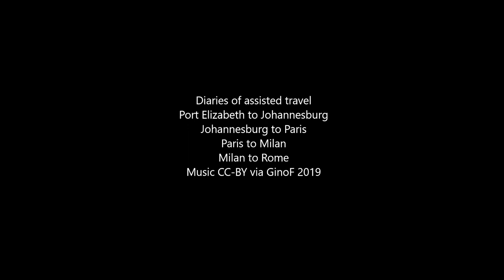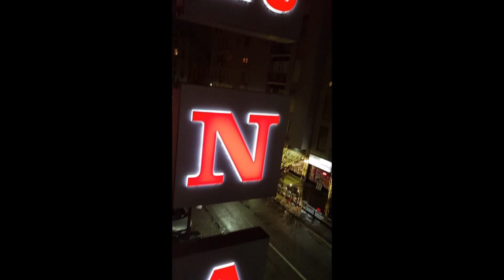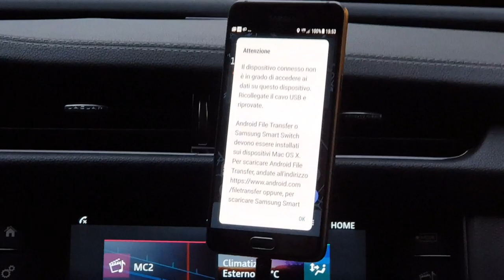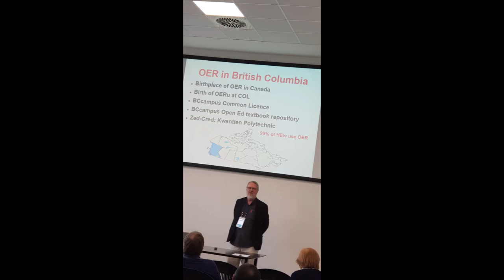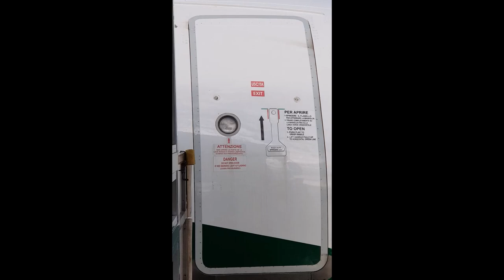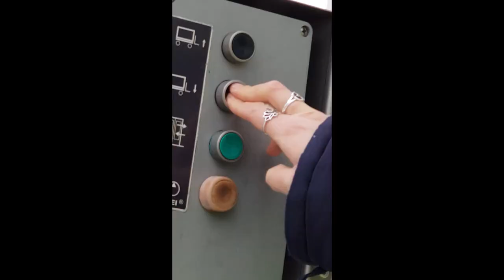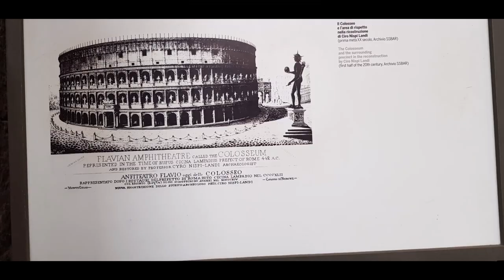Assisted travelling internationally Port Elizabeth to Paris to Milan to Rome 2019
We went for work. Thought about making a 2nd (better) honeymoon.
I had to have knee surgery 4 weeks before.
We still went...
People helping others, all around the world,  watch.